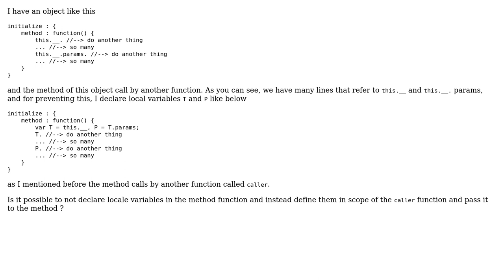Code Review: Define local variable in function?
With thanks & praise to God, and with thanks to the many people who have made this project possible! | Content (except music & images) licensed under CC BY-SA | Music | Images & others | With thanks to user konijn user Jamal user AKZ and the Stack Exchange Network Trademarks are property of their respective owners. You are responsible for your own actions.